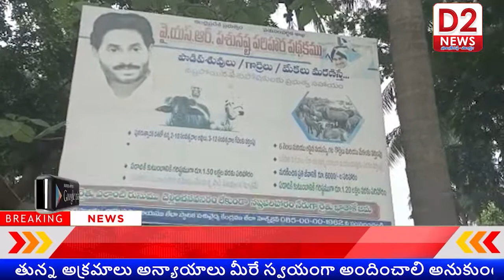సామర్లకోట లో గలవెటర్నరీ బయాలజీకల్ రీసెర్చ్ సెంటర్ నందు పశువైద్య క్వాలిటీ కంట్రోల్ లేబోరేటరీ ఏర్పాటు